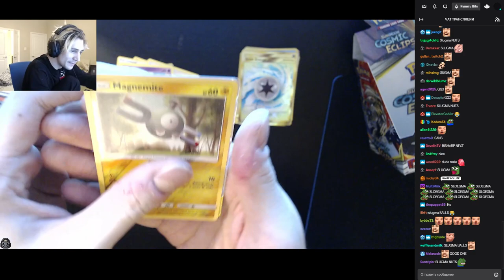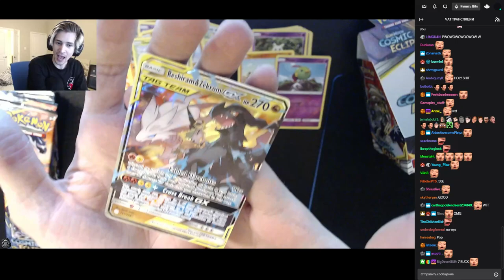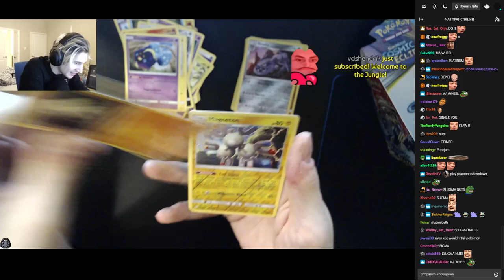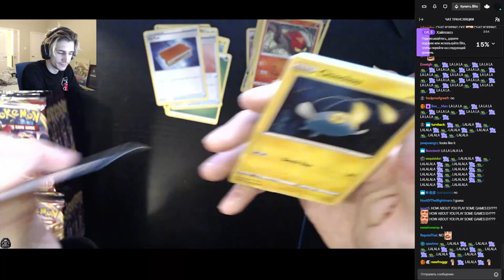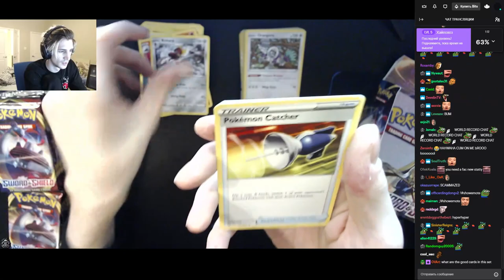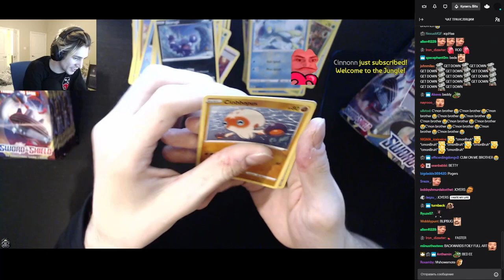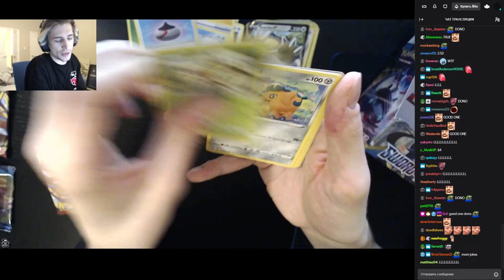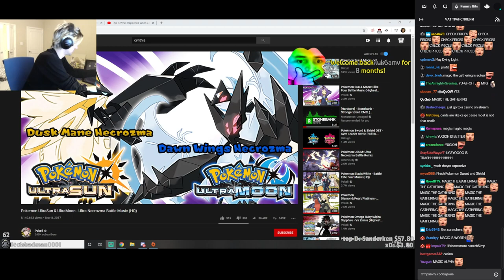XQC POKEMON CARD UNBOXING STREAM (with chat)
XQC POKEMON CARD UNBOXING (with chat)